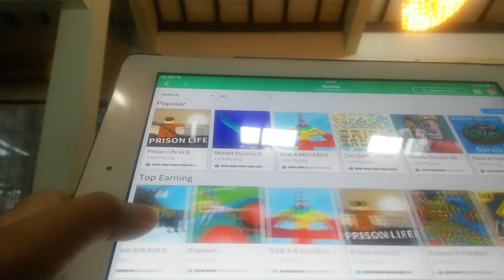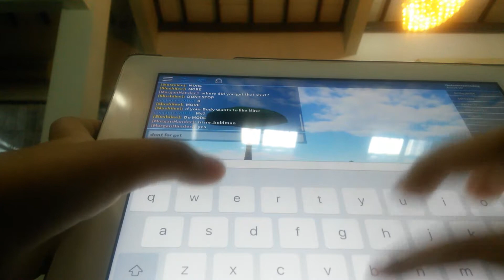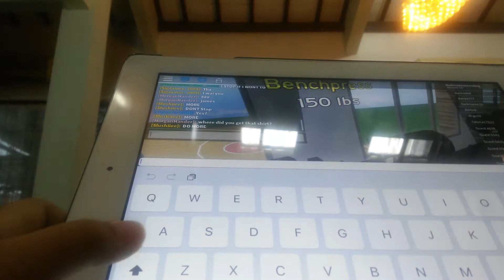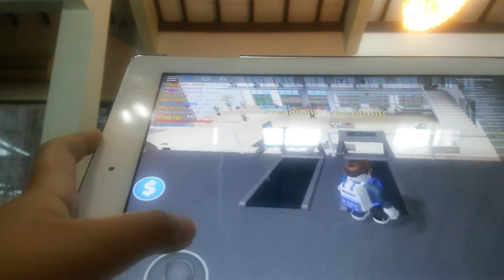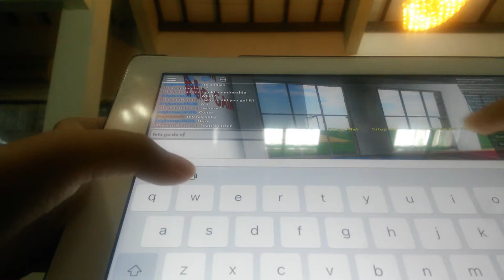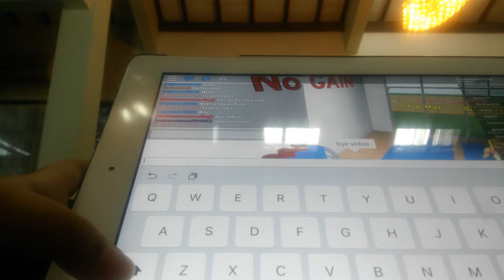playing roblox with syauqi in jym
the brother of renzi